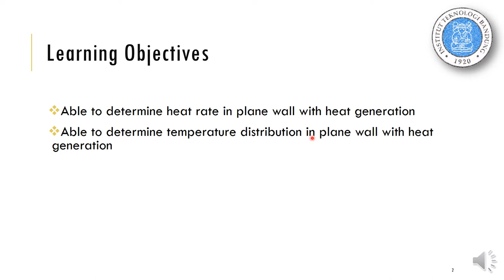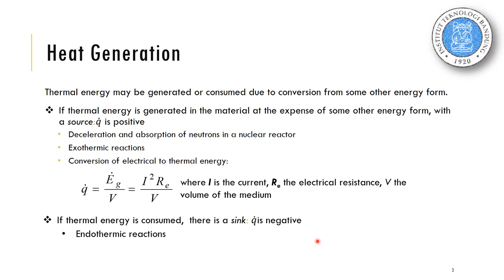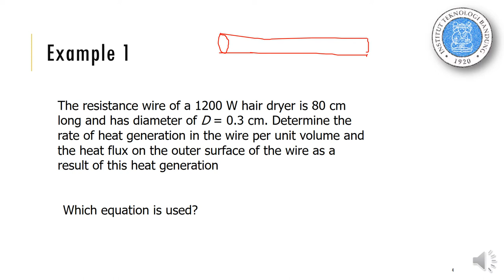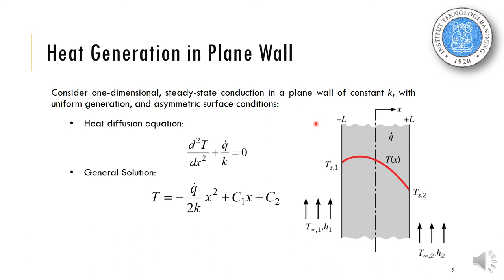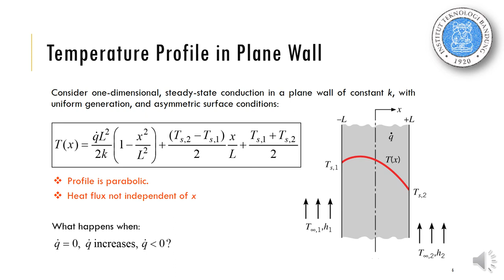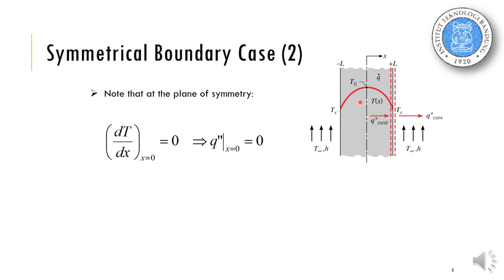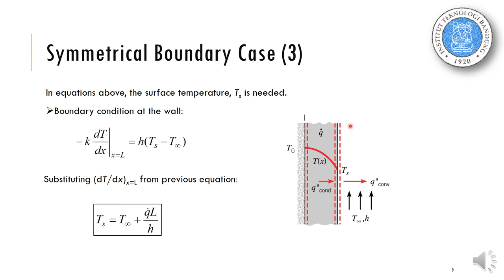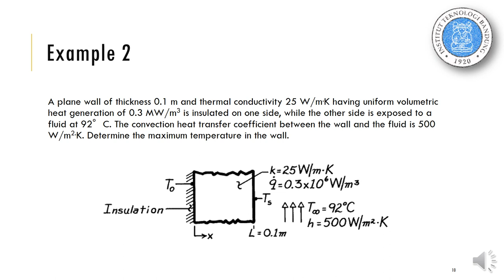HT3-4: Steady State Conduction: Plate Wall with Heat Generation